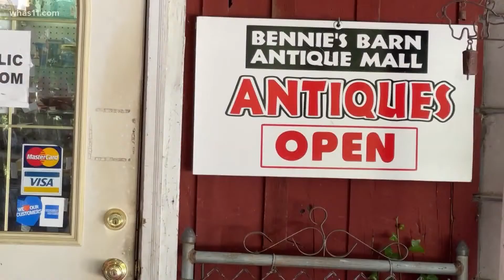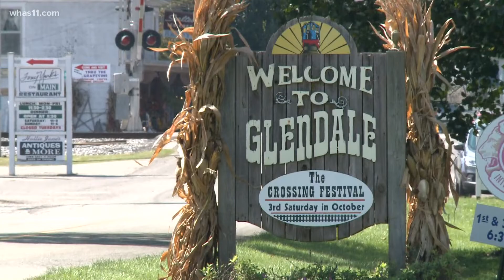Big changes expected as Ford plants planned for small town of Glendale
Workers at the new battery park will supply Ford’s North American assembly plants with batteries that will power Ford and Lincoln electric vehicles.